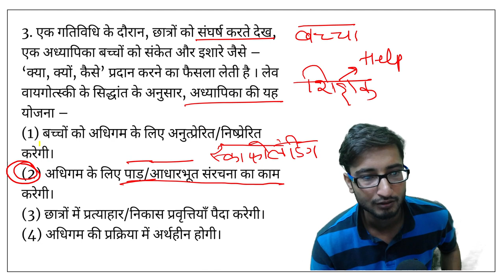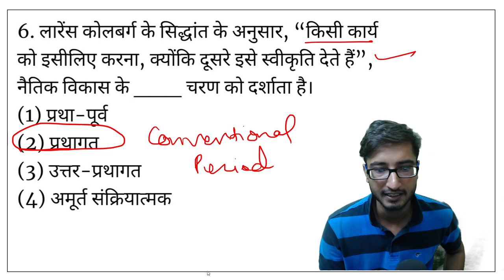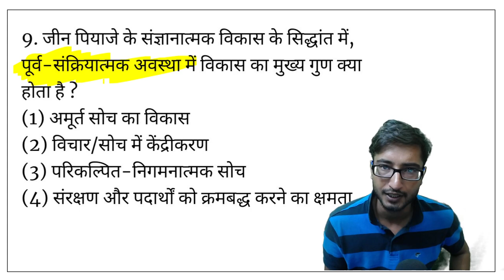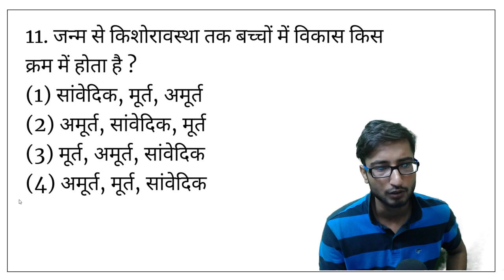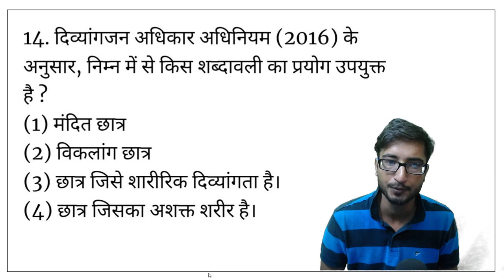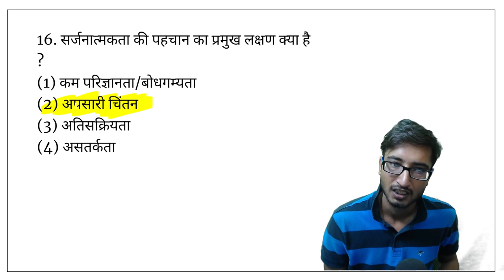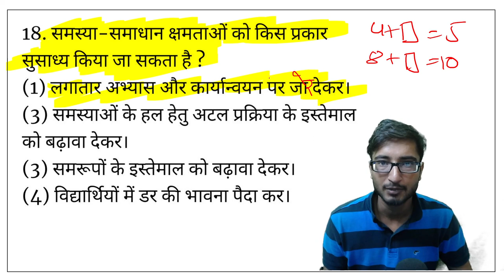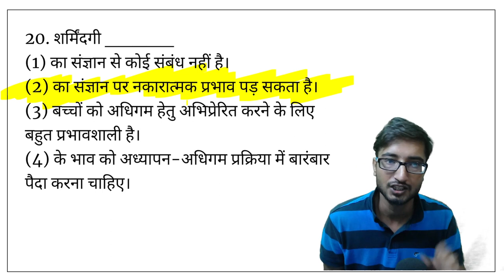DSSSB Vacancy-2021 / TOP-20 PEDAGOGY AND PSYCHOLOGY BEST QUESTIONS (PRIMARY TEACHER) TGT PGT DSSSB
hello doston mera naam viplav singh hai aur aap dekh rahe hai apka favourite channel back to school...
DSSSB PRT (Primary Teacher)
Follow me on:Instagram: @realviplav

dsssb preparation book
dsssb preparation online
best app for dsssb preparation
dsssb pattern
dsssb prt psychology syllabus
dsssb notification

Get teaching exams CTET, UGC NET, UPTET, NVS, KVS, DSSSB exam date, notification, syllabus, eligibility, pattern, admit card & result at BACK TO SCHOOL.

CTET, TET, DSSSB , KVS, B.Ed. PRT, TGT, PGT | Teaching Exams की तैयारी कहाँ करें ?